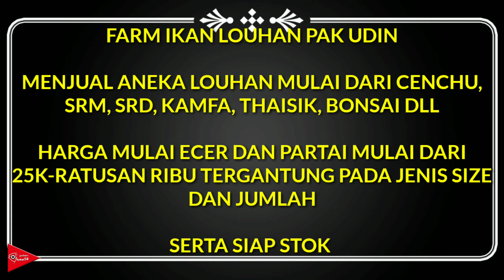LOUHAN PAK UDIN DI PROGRESS PILIHAN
Assalamualaikum sobat isma14

Balik lagi di Channel isma14 mengulas ikan louhan, dan vlog kali kita nyerok louhan malam2, mencari yg jenong2, cilnong, dan paling unyu2 lah, harga dan varian cukup bnyk dan terjangkau, melayani penjualan ecer dan partain utk kirim-kirim coba di infomasikasn saja

Berikut jenis yg stok
Bonsai
Cenchu
Kamfa f3
Srd
Srm
Thaisik

Harga mulai dari 25rb-jutaan tergantung pada jenis dan size, pokoke makin bnyk makin mantul
Buka setiap hari, jadi mw kapan saja monggo

Kontak pedagang
Pak udin 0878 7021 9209 TLP/SMS
Kang lilik 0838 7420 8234 WA
Kang upid 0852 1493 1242 WA

Follow Sosmed 👇👇👇
Twitter.com/youtubeIsma14

*NB. BUAT YANG INGIN DI RIVIEW APA SAJA BISA HUB KONTAK ISMA14

Terima kasih 🙏 😊 😁
Salam Cao 🙏 😊 😁